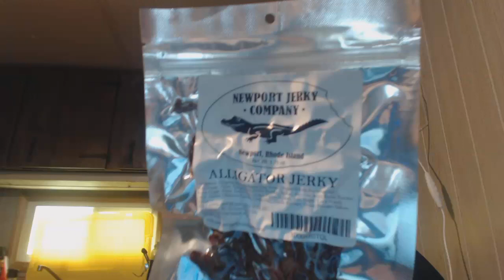I Try ALLIGATOR Jerky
So was this any good?